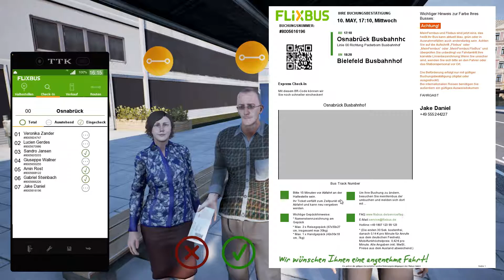Fernbus Simulator ►E122 Dortmund - Osnabrück!◀ [Gameplay/German]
►Selbst spielen
Im Fernbus Simulator übernehmen wir die Rolle eines Busfahrers, der die Fernverkehrsstrecken fährt. Unser Ziel ist es die Fahrgäste möglichst pünktlich, glücklich und unversehrt an ihr Ziel zu bringen.